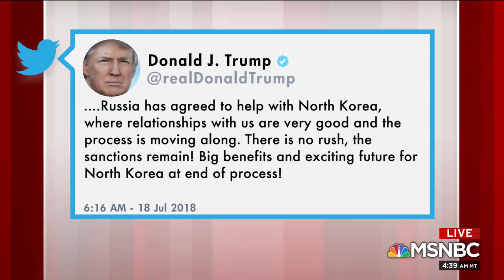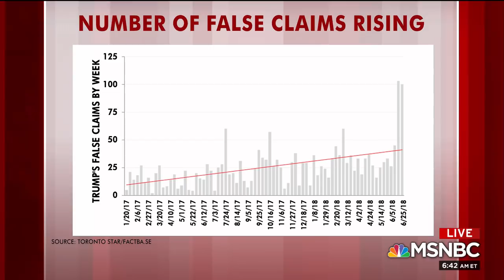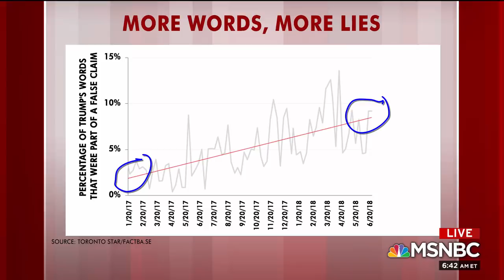President Donald Trump's Number Of False Claims Rising: Steve Rattner's Charts | Morning Joe | MSNBC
The president is lying more and more often, according to new charts from Steve Rattner. Rattner looks at numbers crunched by the Toronto Star on President Trump's falsehoods, and he joins Morning Joe to discuss.